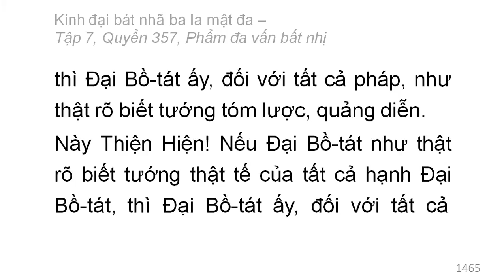Quyển 357: Kinh đại bát nhã ba la mật đa - Phẩm đa vấn bất nhị (rất hay) (357/600) (14)